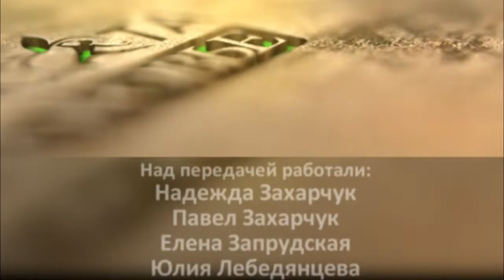Куда поехать на осенние каникулы?